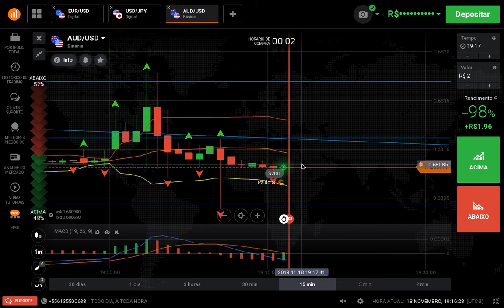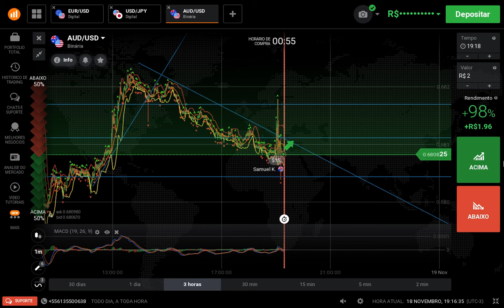📊 CONHEÇA AS 3 DIREÇÕES DO MERCADO, SUBINDO, DESCENDO OU LATERALIZADO, E COMO LUCRAR A FAVOR DELAS 📊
Faça parte da nossa comunidade no TELEGRAM onde ensinamos gratuitamente através de video-aulas o passo a passo SIMPLES e DIRETO para VOCÊ começar a ganhar dinheiro trabalhando em casa com Day Trade de Opções Binárias com computador e Acesso a Internet:
Quer aprender a trabalhar com Day Trade na sua Casa com Computador e Acesso Internet?
Garanta já a sua vaga na Próxima mentoria da HIKARI TRADER :
Siga e conheça a mentoria online @hikaritrader para se ganhar até 1 Ano de Poupança por dia! 💵